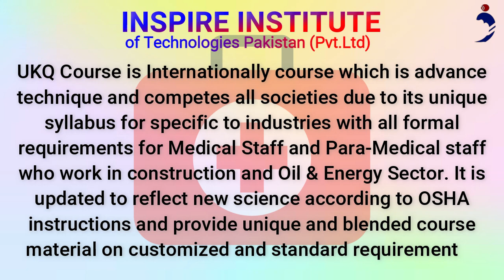UKQ FIRST AID AED CPR FOR ADULTS COURSE